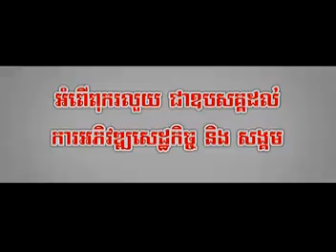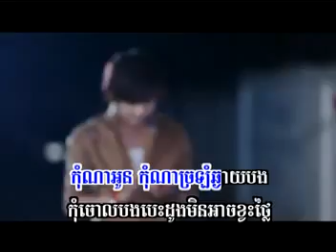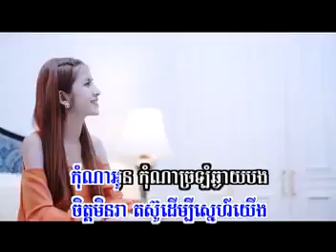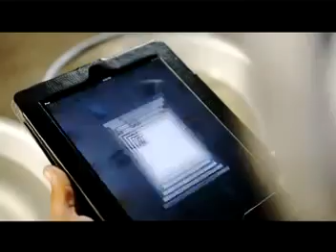08_Kert Mok Jeat Nis Kir Somrab Smors Oun By Arn Kun Kola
SD  VCD Vol.116